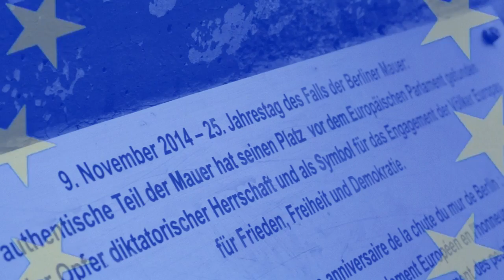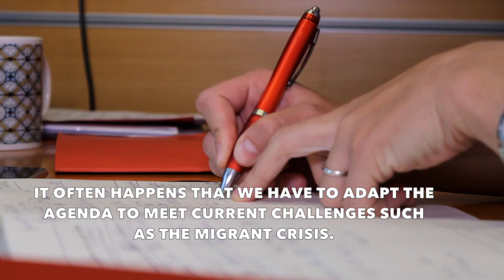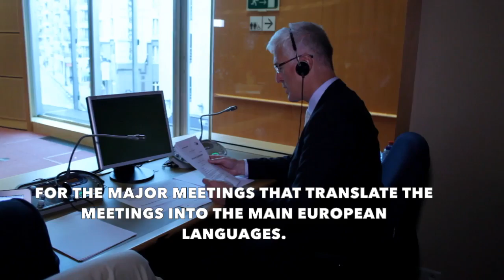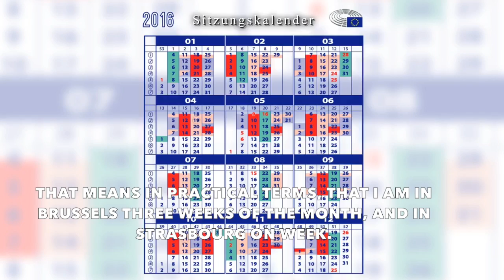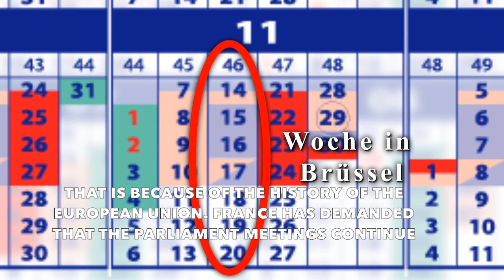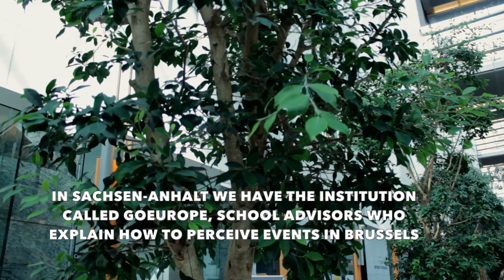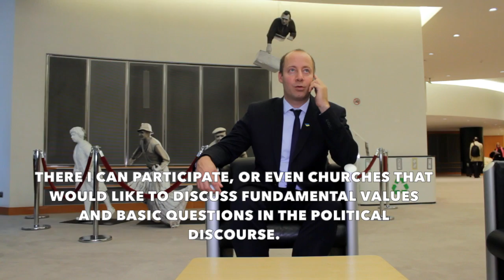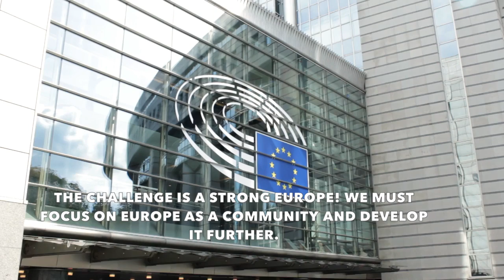MEP Arne Lietz in the European Parliament (with subtitles)